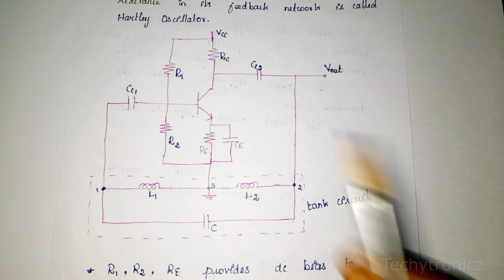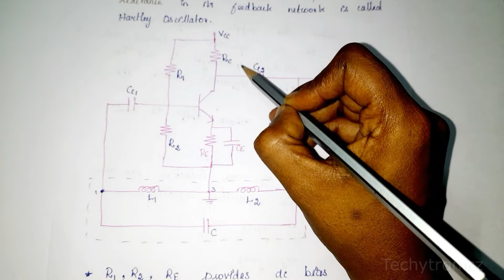Hartley Oscillator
Hartley Oscillator in Tamil

LC Oscillator

EDC

ECE